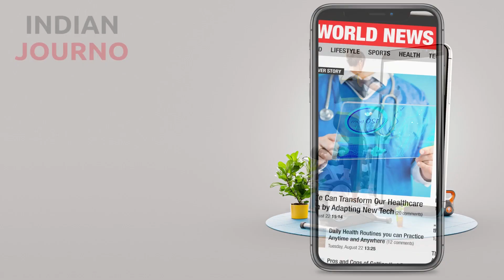Lalu Prasad Yadav gets five-year jail term in fifth fodder scam case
In the fifth fodder scam case, involving illegal withdrawals from the Doranda treasury, a special CBI court in Ranchi sentenced former Bihar chief minister and RJD chief Lalu Prasad Yadav to five years in prison. Lawyers say he was also fined Rs 60 lakh. Last week, a special judge in Ranchi convicted Lalu Prasad and 74 others of illegally withdrawing Rs 139.35 crore from the Doranda treasury in 1995-96. Lalu Prasad, 74, is currently undergoing treatment at Ranchi's Rajendra Institute of Medical Sciences. In the fifth case, the court sentenced 34 defendants to three years in prison and fined them between Rs 20,000 and Rs 2 lakh. On Monday, Lalu Prasad and 41 other defendants were sentenced via video conference. Lawyers say the maximum fine was Rs 2 crore. Attorney Anant Kumar Vij said the judge sentenced him to five years in prison, of which he has already served three years and nineteen days. We will petition the high court for bail since he has already served half of his sentence.”